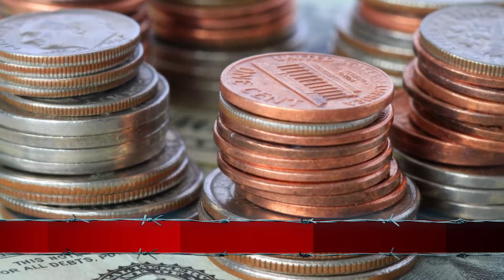炒房客泪奔！中国14城挂牌量环比七连升，房价踩踏预期难改| 2024房價 | 中國房價 | 中國樓市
年末了，又开始流行起“免费送房”的奇事儿。根据每日经济新闻报道，这种操作已经从广东肇庆传到了杭州等地。比如说杭州，有个业主2021年花了一百五十万买了个房，现在只要你接手他的一百零六万房贷和六万车位贷，房子就直接给你了。但别高兴太早，“免费送房”不是白菜价，你还得扛着房贷这个大锅，这世上哪有白吃的午餐？这不就是人家把首付省了，剩下的钱还得你自己还吗？ 虽然有人喊着“送”，但真正敢拿的人并不多，因为市场上有更划算的房子，性价比更高的房源多得很。所以网上那些“免费送房”，大多是商家的噱头，想吸引人气。从2023年开始，深圳、郑州、燕郊等好几个城市也出现了这种情况。 “免费送房”听着像坑，其实也反映了二手房市场价格大跌的事实。跟前两年房价最高的时候——2020年和2021年比起来，很多二手房的价格已经掉了三成多，有的房子欠的钱都比房子值钱。那些在高价买的业主或者炒房客现在真是苦不堪言：房子卖不动，就算降价甩卖也可能赔钱，甚至还得给银行补钱；如果不卖，房价可能还会继续掉，每个月还得还一大笔月供。左右为难，要是断供了，后果更惨，房子会被法拍，个人信用也会毁掉。

所以，这种“免费送房”其实是一种营销套路。估计到2024年，这种情况会越来越多，高价买房的业主特别是炒房者会越来越着急，因为二手房价格还在一路走低。 中指研究院的数据也支持了这个趋势。1月份，全国一百个重点城市的二手住宅平均价格每平方米15230元，比上个月又下降了0.56%，跌幅还比上个月多了0.01个百分点，这已经是连续21个月环比下跌了。也就是说，近两年来，这一百个城市的二手房价格一直没涨过，同比跌幅更是高达3.96%。1月份里，有99个城市的二手房价格都在掉，这种情况已经持续了八个月，九成多的城市房价都在下跌。唯一逆势上涨的就是三亚，这也说明市场太冷清了。更让人头疼的是，在房价掉的同时，二手房挂牌量却在快速增加。
你知道吗？2024年1月，全国14个火爆城市的二手房市场，简直就是疯了！诸葛数据研究中心的最新报告告诉我们，这些城市的二手房挂牌量，比去年同期猛增了86.4%，比上个月又涨了3.31%，而且还在不断扩大涨幅，这已经是第七个月了！

这些城市的二手房价量也都是一路飙升，其中杭州更是夺冠，同比涨了197.76%，其他城市都望尘莫及；上海、大连、佛山、苏州等城市也不甘示弱，涨幅也很惊人。 这些大城市的房地产市场，本来就是冰火两重天，现在更是陷入了寒冬。尤其是杭州，二手房上市量像打了鸡血一样，一眨眼就要翻倍了！这么多房子一下子冲进市场，价格战肯定是避免不了的，有些卖家肯定会急着降价抛售。你得知道，房地产这个东西，跟金融有很大关系，一旦大家都觉得房价要跌，那就很难再翻身了。 这两年，村里也出台了各种各样的政策，想要稳住楼市，但是效果并不明显，大家对房价的信心都不高，都在观望，等着更好的时机。当然，也有人认为房价迟早会再涨一轮，但是谁也不敢说准，到底什么时候能涨，能涨多少。不过，有一点可以肯定的是，对于普通的买房者来说，再等等，或者半年后再买房，可能省下的钱都够装修一套了。 网上有个笑话很有意思：说有个人一年前把自己的房子卖了160万，去炒股，结果亏得只剩100万；他一看，原来的房子现在只卖80万了，他赶快把房子买回来，这样一来，他的银行卡里居然多了20万！

虽然这是开玩笑，但也说明了现在市场的一些现状。 我们现在根据现有的数据来分析市场的走势，其实也有点落后于实际情况。关键是，现在的楼市已经没有了那种一夜之间就能反弹的可能，毕竟现在的环境和08年或者一六年已经不一样了。既然再等等可能会更便宜，干嘛还要急吼吼地催人买房呢？
年底的“免费送房”现象，其实是一场二手房市场的大混战。从2023年开始，深圳、郑州、杭州这些城市的房价就一路下滑，跌了三成多，让那些买了房的人心里慌得一批。中指研究院的数据告诉我们，全国百个城市的二手房都在降价，只有三亚这个海滨小城逆势上涨，这让人看了都要吓出一身冷汗。诸葛数据研究中心的报告也说，14个重点城市的二手房挂牌量猛增，杭州更是涨了近两倍，这意味着以后市场上的房子会越来越多。 面对这样的形势，我们不免要想：楼市是不是要崩盘了？市场的信心似乎一去不复返，村里的救市措施也没能立竿见影，大家都在观望等待。当然，也有人对房价还抱有希望，觉得总有一天会涨回来，但是这个涨价的节奏到底是什么时候，能涨多少，谁也说不清楚。

不过，不管市场怎么样，有一点是肯定的：现在买房，等几个月或者半年，你就能省下一大笔钱。你听说过那个股市和楼市的笑话吗，虽然有点夸张，但也反映了一些真相。虽然数据有时候会落后，但现在的楼市显然不是那种一下子就能翻身的市场，和08年、一六年的热闹完全不是一个档次。 所以，别催我买房了。在这个变化无常的市场里，耐心和谨慎才是最明智的选择。对于我们这些普通人来说，楼市就像一场马拉松，我们需要的不是一头扎进去，而是一步一个脚印！

樓市 停貸 樓市 大灣睇房 救市 雅居樂 深圳租房 全凉了 上海房價暴跌 北京房價 惠州 韭菜虧損慘重 樓市變天 徹底完了 房奴撐不住了 惠州房地產 灣區樓市 中國房價 上海樓市 中國樓市變天 樓市崩盤 慘烈 廣州房地產市場 佛山 廣州房產 房子無人接盤 大灣區炒樓 2022年中國樓市 暴跌 房地產泡沫刺破# 中國房地產#金融經濟#斷供潮#廣州房價#惠州樓盤#中國樓市房價暴跌#樓市觀察#雪崩#供房#房價#中山樓盤#小粉紅#廣州睇房#恒大地產#上海#樓市正在瘋狂萎縮#房地產經濟#北京樓市#大灣區樓盤#交易量腰斬#斷供房#慘敗#炒房團#中山房價#抱團停貸#老李說房#大灣睇樓#深圳房租#中國房地產地震#房企暴雷#中國 房地產市場#深圳#徹底熄火#大亞灣樓市#深圳法拍房#完蛋#5萬炒房客被套#房價暴跌#灣區樓價#停貸告知書#上海房價#中國樓市#房企神話破滅#房地產資訊#出大事了#法拍房#佛山樓盤#大灣區房產#樓市成交暴跌#深圳炒樓#恒大#東莞#扛不住了#房價崩盤#樓市下跌#廣州房地產#深圳樓盤#中國樓市暴跌#樓市分析#大 崩潰#炒房客#灣區樓盤#深圳睇房#碧桂園#大灣區#中國樓市崩盤#樓市解析#深圳房價#十裏銀灘#市場慘澹#廣州樓市一夜變天#重磅#直接腰斬#惠州樓市#灣區置業#停貸潮#大灣區房價#中國樓市#中國房地產泡沫#中國樓市泡沫#完了#上海房地產市場#東莞樓盤#深圳房產#樓市崩塌#大灣區置業#深圳房產#沒救了#韭菜 都不要了#惠州房價暴跌#大灣區樓市#斷供#廣州樓市#惠州房價#中國樓市暴雷#房地產新政#太慘了#房產稅#蘇州#珠海樓盤#廣州炒樓#廣州恒大#廣州#太可怕了#業主們都慌了#樓市泡沫#中國房產泡沫#廣州樓盤#樓市透心凉#大陸樓市#震驚#韭菜#珠海房價